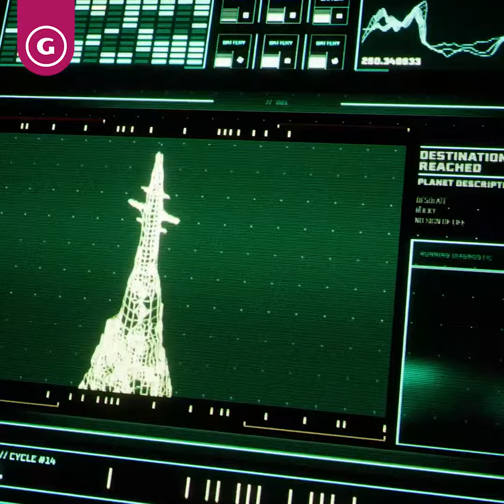Returnal Playstation 5 Exclusive Gameplay Walkthrough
BREAK THE CYCLE. Here your first extensive look at upcoming game PlayStation 5 game, Returnal! 👀